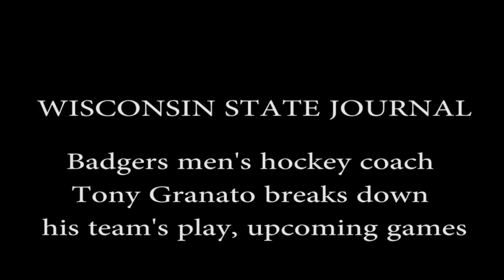Wisconsin men's hockey coach Tony Granato breaks down Badgers' play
Badgers coach Tony Granato discusses goalies Jack Berry and Kyle Hayton, facing off against a former team, and UW's upcoming home games.